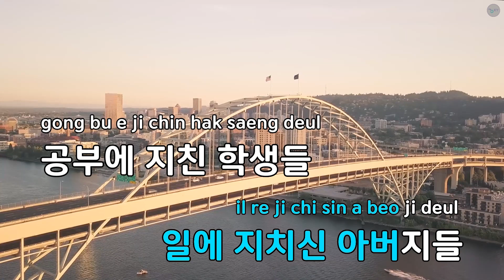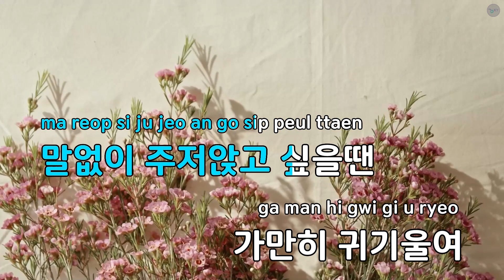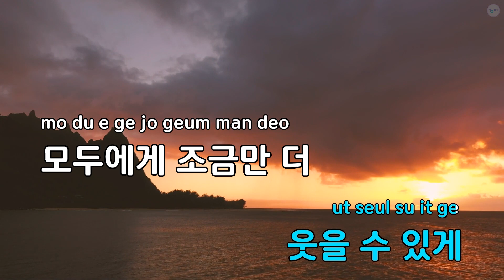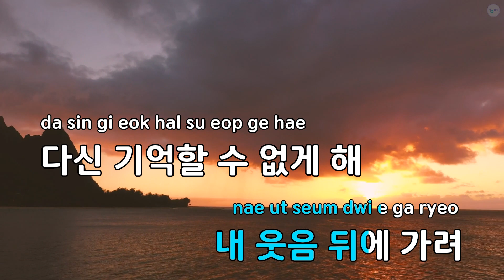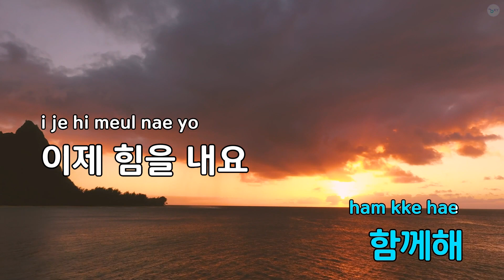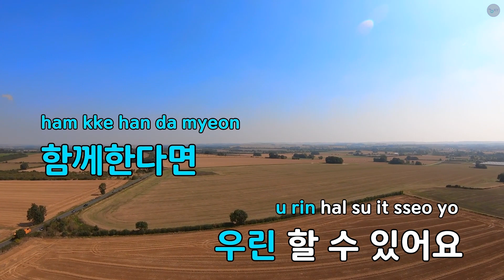힘을 내요 - JNC (KY.68569) / KY KARAOKE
★ 곡 정보 ★
번호 : 68569
제목 : 힘을 내요
가수 : JNC
작사 : 우연석,mck
작곡 : 우연석,안성준

Copyrightⓒkeumyoung